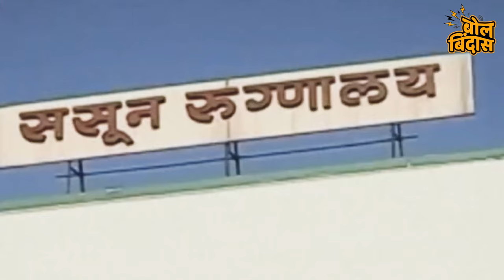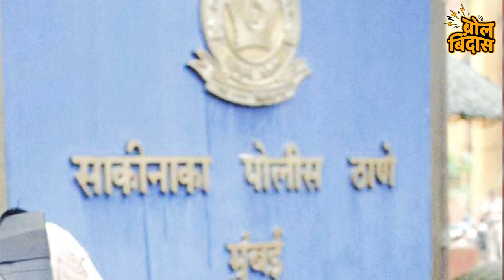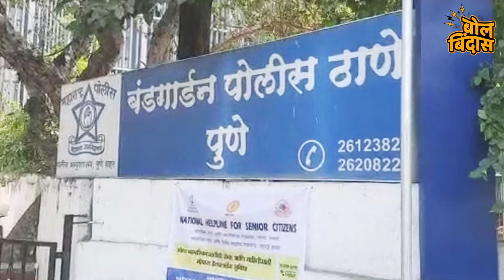300 कोटीच्या एमडी ड्रग्जचं ससून कनेक्शन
अंमली प्रकरणात अटक असलेला आरोपी  जेलमधून आजारपणाच्या नावाखाली बाहेर पडतो आणि त्यानंतर ज्या आरोपासाठी अटक झाली आहे ते अंमली पदार्थांचे रॅकेट  उघडपणे चालवतो. इतकंच नाही तर रुग्णालयातच बाहेर पुरवण्यासाठी अंमली पदार्थ मागवतो आणि हे उघडकीला येतं तेव्हा चक्क रुग्णालयातून पळूनही जातो! सिनेमातली वाटावी अशी घटना घडली आहे पुण्यामध्ये. तेही सरकारी असणाऱ्या ससून रुग्णालयात... आणि आता हे प्रकरण थोड थोडक नाही तर 300 कोटींच्या ड्रग तस्करीच असल्याचं समोर आल्याने पोलीस यंत्रणा खडबडून जाग्या झाल्या.. एमडी ड्रग म्हणजे नेमकं काय